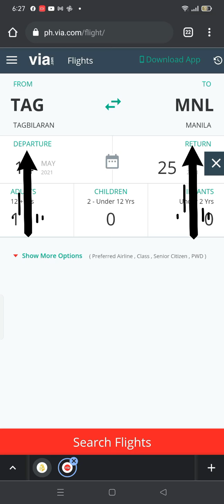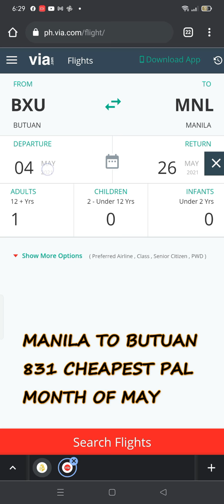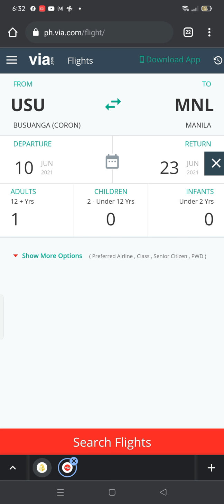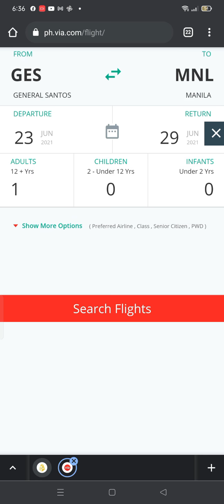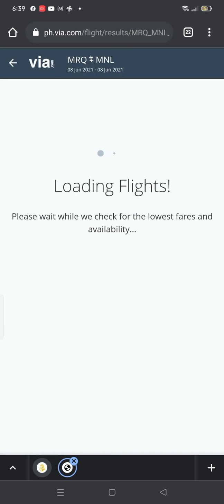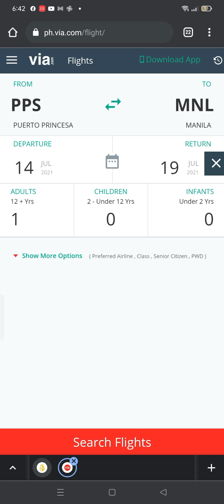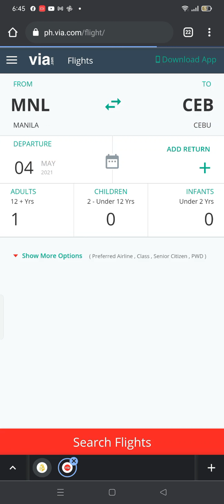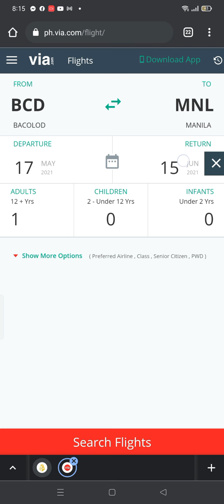PAMASAHE SA EROPLANO FOR MAY 2021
PROMO 2021 FOR DOMESTIC FLIGHTS TO AND FROM MANILA

for biyaheroes, hope this links are useful